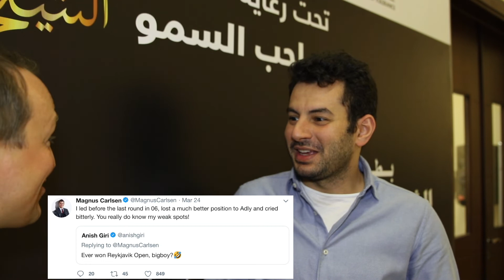3rd Sharjah Masters - Round 4 Recap